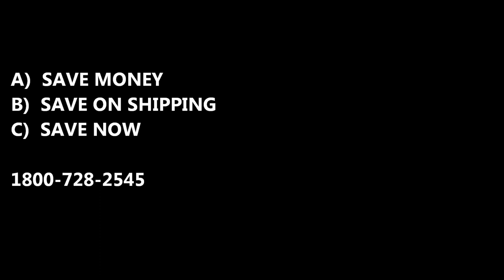Boardroom Conference Tables Vancouver B.C